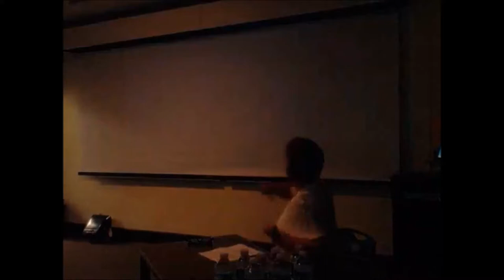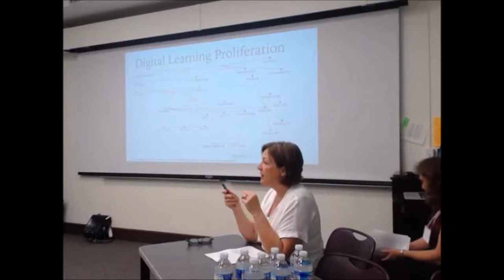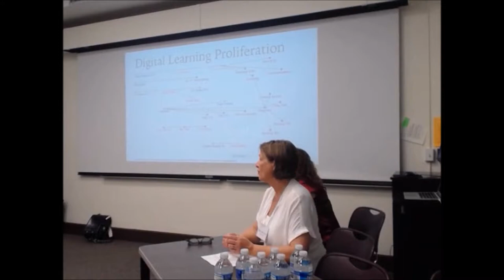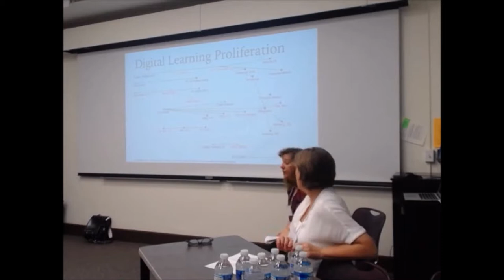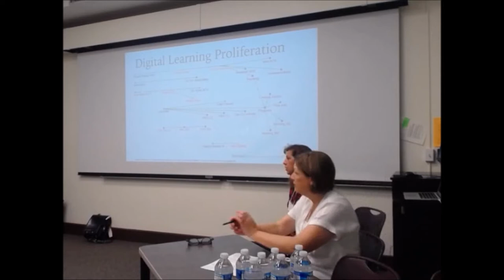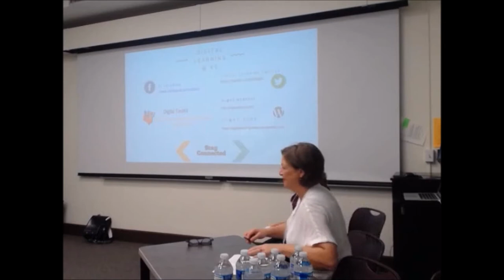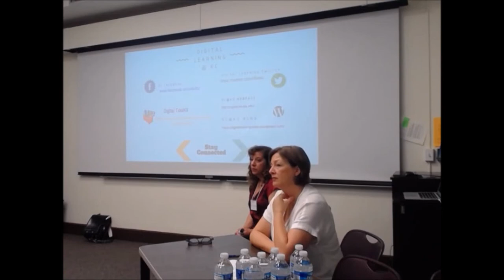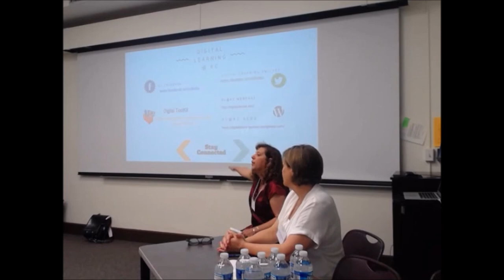Digital Learning, Blended Courses: The Long & Winding Road of Measuring Outcomes, Q&A 2/2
Speakers:

Nancy Marksbury - Director of Digital Learning
Laurel Hester - Assistant Professor of Biology
Annie Almekinder - Director of Digital Instruction & Technology
Enid Bryant - Assistant Professor of Communication Studies

- Keuka College